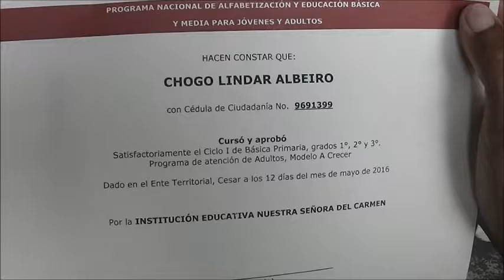ALFABETIZACIÓN, ASILO, CÁRCEL